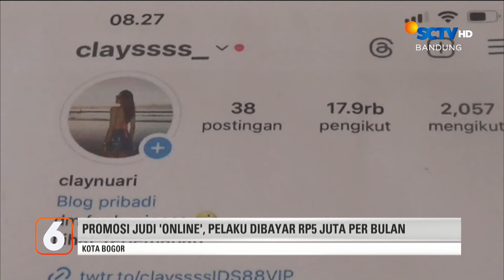Promosi Judi 'Online', Selebgram Ditangkap | Liputan 6 Bandung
Liputan 6 Bandung, 28 Juni 2024